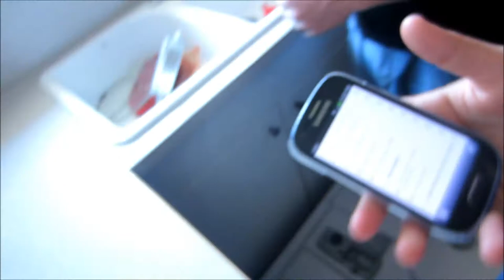Knocking over old ladies!-75